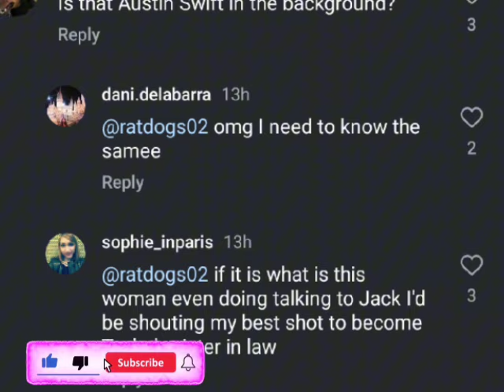Jack Antonoffs NYC Fan Meet-and-Greet Goes Wild with Austin Swift Sighting—Did Swifties Spot Taylor?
Jack Antonoff's surprise meet-and-greet in New York had Swifties buzzing, but the real shock came when a figure resembling Taylor Swift's brother, Austin, appeared in the background! Fans went wild, but the drama doesn't end there—Taylor's absence from Travis Kelce's big game against the Ravens has sparked rumors of trouble in paradise. Could there be more to this NYC mystery?